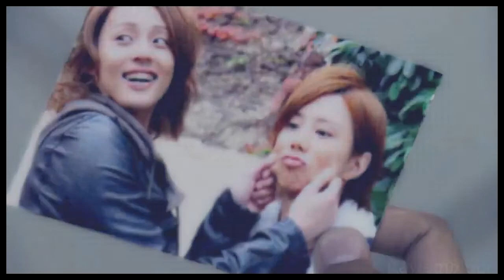Feel the Line Start to Tremble {FujiKita}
Finally Finished! WOOT!
Summary: (AU) When Kitayama's actions begin to cross the line & become a bit to friendly, Fujigaya realizes that he actually likes Kitayama. However, not wanting to risk ruining the group's or their current relationship, he decides to ignore both of their feelings, and in doing so begins to push Kitayama away as well.

So yeah, this was a pain in the butt to finish, I accidentally deleted the project file twice, & was seriously considering not doing this video, but I'd already posted a preview on Tumblr so I felt like I had to finish it, so hopefully you guys like it!

~Jaime